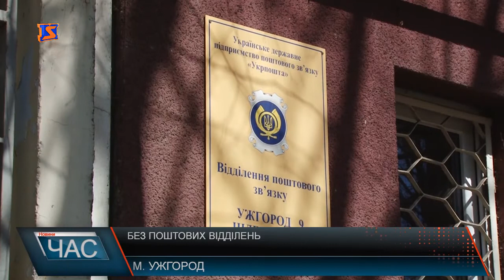В Ужгороді закрили два поштові відділення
Ужгородський мікрорайон Горяни протягом останніх років активно відстоював відділення Укрпошти в своєму районі. Навіть, попри аварійний стан будівлі, вдалося домогтись в місцевої влади зробити поточний ремонт аби відділення й надалі працювало. Однак, вже близько двох тижнів тут зачинені двері. Офіційних причин закриття відділення люди не знають. Кажуть, зі слів працівників, на даний час нема людини на посаду керівника відділення. Це у свою чергу призводить до незручностей для місцевих мешканців. Це - більше п’яти тисяч ужгородців, які повинні тепер долати не один кілометр до найближчого відділення. А це вже інший район Ужгорода, так-званий новий. Спальний мікрорайон один із найбільших в місті. Послугами Укрпошти їх забезпечувало дев’яте відділення, яке так само наразі закрите. Зі слів мешканців, відділення призупинило роботу по тій же причині, що й у мікрорайоні Горяни. Наразі люди не знають чи працюватиме воно взагалі та розповідають наскільки відділення важливе, адже в районі багато мешканців похилого віку які практичного кожного дня були відвідувачами поштового відділення. Так чи інакше однак ужгородцям наразі доведеться долати неабиякі відстані аби скористатись послугами Укрпошти. Враховуючи початок місяця, люди сплачують за комунальні послуги, й тепер вони повинні або долати кілька кілометрів до найближчих відділень, або ж скористатись послугами банку, заплативши при цьому комісійний збір.